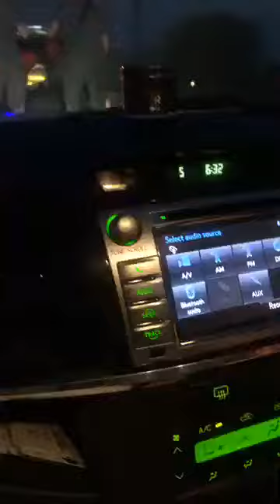ਮੇਰੀ ਵੀਡਿਓ ਐਡਿਟ ਕਰਕੇ ਪਾਉਣ ਵਾਲ਼ਿਆਂ ਲਈ । ਭਗਵੰਤ ਮਾਨ ਜੀ ਸੁਣਿਓ ਜ਼ਰੂਰ । ਭਾਗ —1 RAJA WARRING